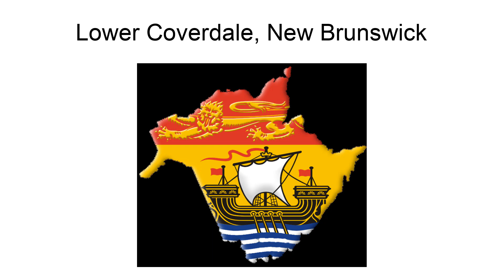Lower Coverdale, New Brunswick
Lower Coverdale is a settlement in Albert County, New Brunswick. It is located near Riverview, Moncton, and Dieppe.